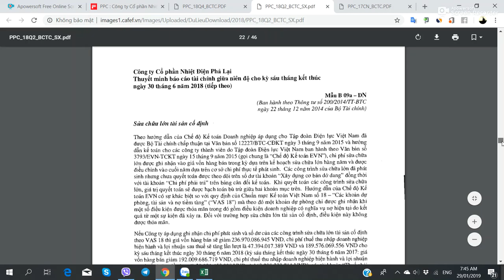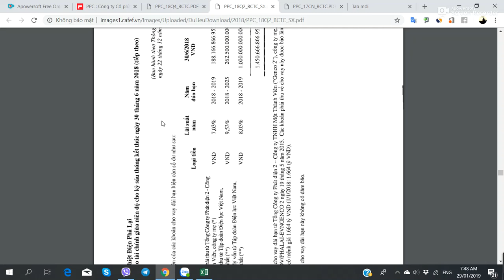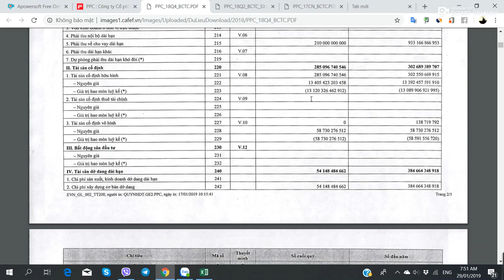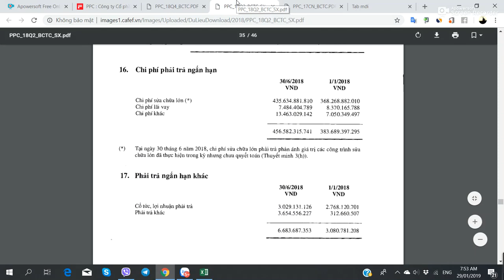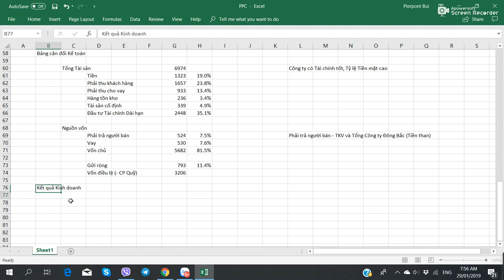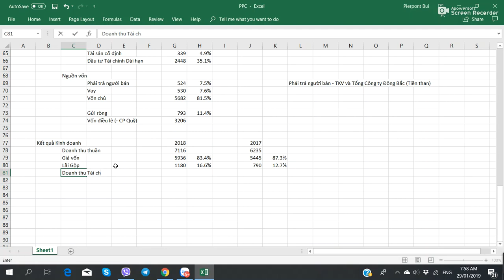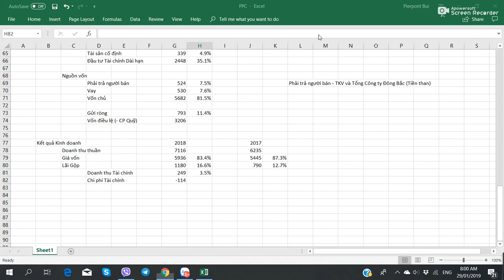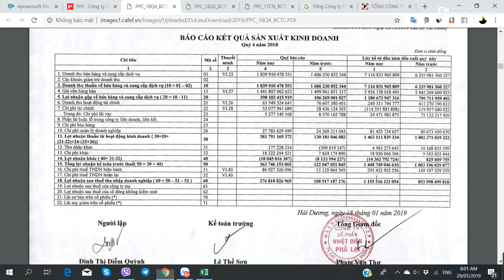Hướng dẫn Phân tích Cổ phiếu PPC - Nhiệt Điện Phả Lại - Phần 8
Hướng dẫn Phân tích Cổ phiếu PPC (Công ty CP Nhiệt điện Phả Lại) - 29/01/2019 - Phần 8

1. Phân tích Báo cáo Tài chính của PPC - Phần Tài sản có phần chính là Tiền mặt, Phải thu (EVN, Genco 2 và EPTC), Đầu tư Tài chính Dài hạn các Công ty Điện (HND, QTP, ...) chiếm Tỷ trọng cao . Riêng Nhà máy Điện đã hết khấu hao (Tốt)
2. Phần Nguồn vốn: chủ yếu là Vốn Chủ sở hữu. 2 món nhỏ khác là Phải trả Người bán (TKV và Tổng Công ty Đông Bắc), Vay Ngân hàng (Nhỏ hơn Gửi tiền) (Tốt)
3. Phần Kết quả Kinh doanh: Doanh thu Thuần cao hơn, Tỷ lệ Lãi gộp / Doanh thu Thuần cao hơn, Doanh thu Tài chính (Chủ yếu Lãi Gửi tiền và Cổ tức), Chi phí Tài chính âm (Do được Hoàn nhập Dự phòng Giảm giá Cổ phiếu), Chi phí Quản lý Doanh nghiệp thấp (Chủ yếu Lương) (Tốt)

Xem đầy đủ hơn tại Bản Website bằng cách Google Tìm kiếm "Hướng dẫn Phân tích Cổ phiếu PPC"

1. Học viên học Trực tiếp tại Hà Nội
2. Học viên học Online từ Tỉnh xa